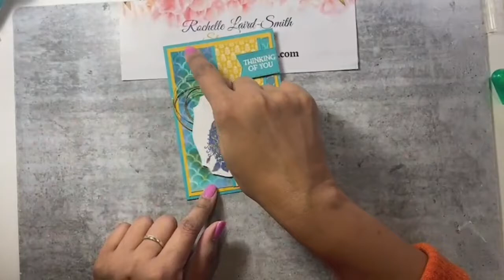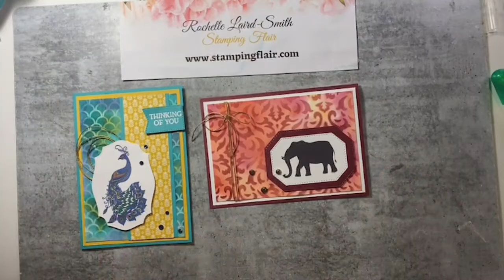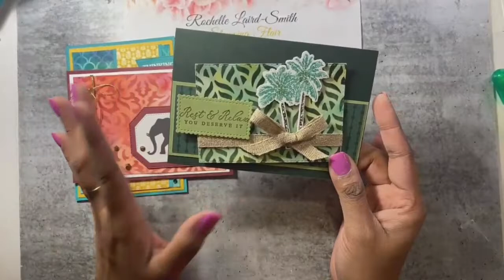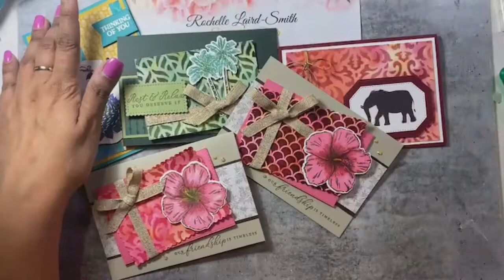Batik Background Technique for Multicultural Stamping Day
Customize your own Starter Kit for $169 and choose $235 of product.

Rochelle x